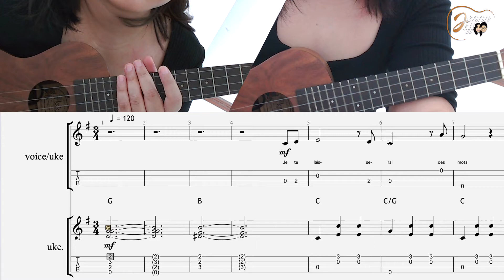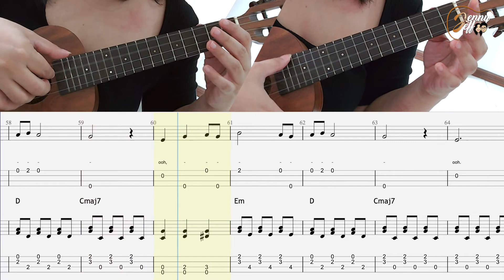UKE TAB! Je Te Lasserai Des Mots (Patrick Watson)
For our ukulele student, Sofie